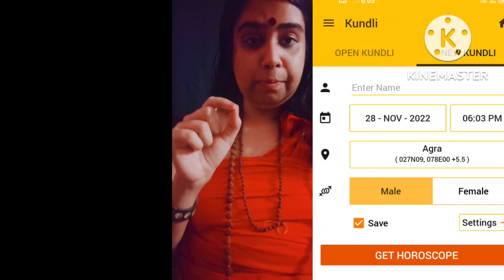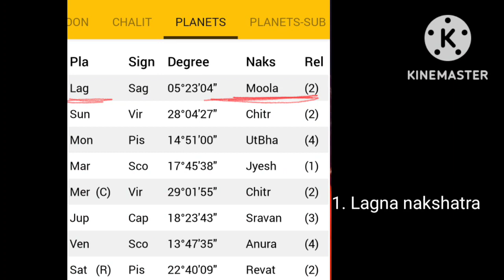Apne kundli se pata kijiye kis devta ko apko apna isht banana chahye ll